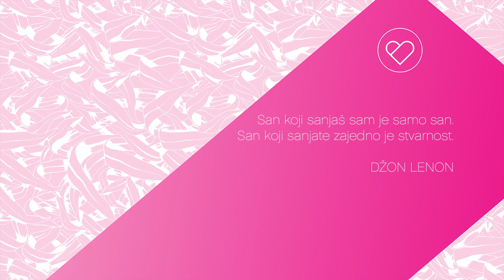VOLIM TE IVA STRLJIC AJA JUNG